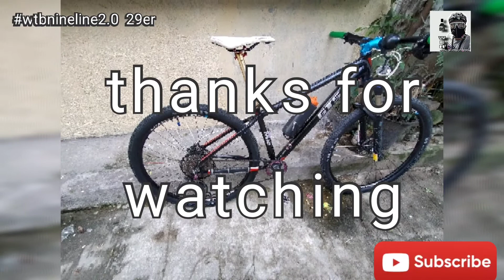tire wtb 29.er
palit na gulong wtb nineliner folding 2.0 magaan na sya at para sa long ride.